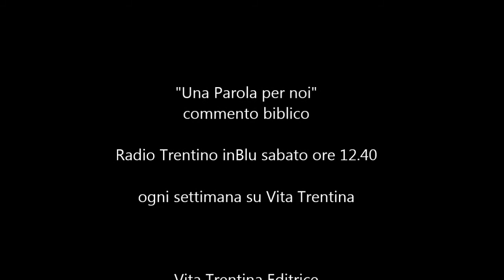Una Parola per noi - domenica 30 agosto (XXII del Tempo Ordinario - Anno B)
Belle presenze e… anime sporche

I Lett. Dt 4,1-2.6-8;
II Lett Gc 1,17-18.21b-22.27;
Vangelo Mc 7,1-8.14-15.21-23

Un sintomo di progresso al giorno d’oggi è senz’altro la cura, la sollecitudine per l’igiene: le persone amano andare in giro pulite e in buon ordine. Anche chi fa un lavoro che sporca, la sera quando rientra a casa ci tiene a darsi una ripulita. Una delle raccomandazioni più ricorrenti da parte dei genitori ai loro bambini è quella di lavarsi le mani prima di mettersi a tavola. Quando poi si va al supermercato a fare la spesa, certi prodotti (tipo frutta e verdura) bisogna maneggiarli con i guanti. Insomma, viviamo in una cultura che all’igiene tiene moltissimo.
Anche tra gli ebrei c’è sempre stato chi ci teneva moltissimo: scribi e farisei soprattutto...